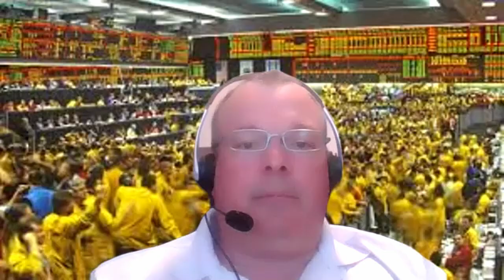Investing in Uranium and Oil with John Polomny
📌 John's Twitter: @johnpolomny

John Polomny works and invests in energy. He is very bullish on Uranium and Oil stocks. In this video he lays out his investment theses.

Time stamps:

00:00 Introduction - who is John Polomny
02:39 Investing in Uranium - the thesis
15:51 Investing in Oil - the thesis
28:12 How to reach John Polomny